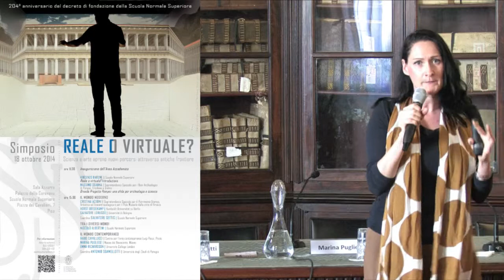Emma Richardson - 18 ottobre 2014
Emma Richardson, University College London
Il Mondo Contemporaneo